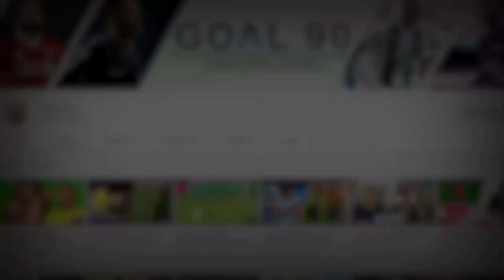10 Things You Didn't Know About Dominik Szoboszlai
10 Things You Didn't Know About Dominik Szoboszlai

Dominik Szobszlai is the latest Liverpool player on the block, and for those who don’t really know him, you have come to the right place ‘cause we’re about to tell you 10 things you didn’t know about Dominik Szobszlai.